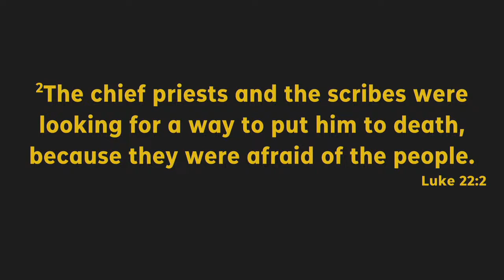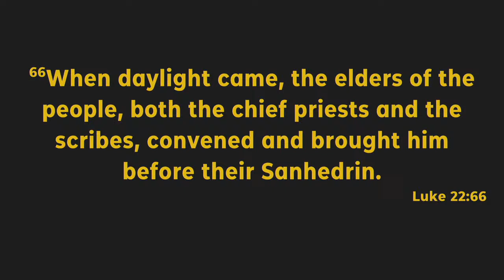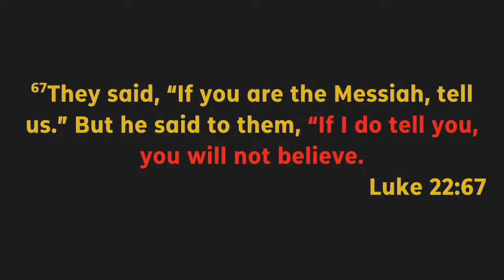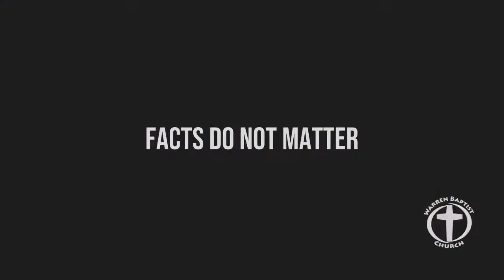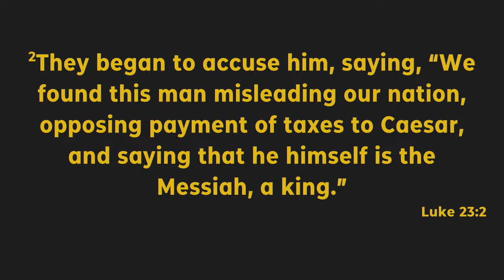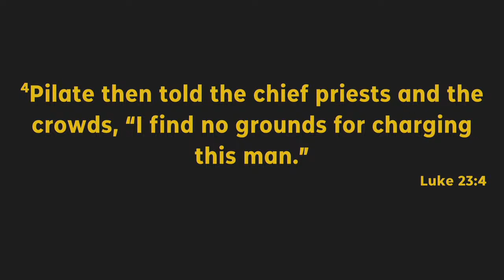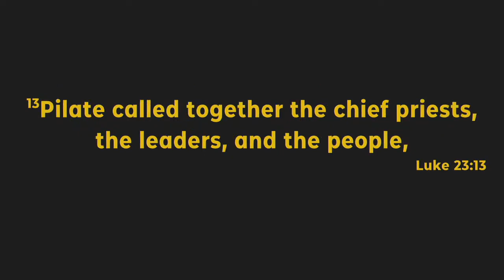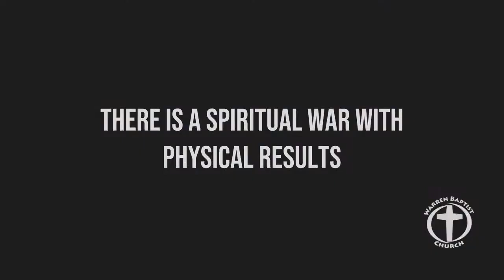Lessons from a Kangaroo Court Luke 22:66-71 and 23:1-25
Deception is increasing so living in the last of the last days requires discernment. What are characteristics of deception and how do we have discernment? The trial of Jesus provides us with answers to these questions. Join us as we continue our travels through the Gospel of Luke.